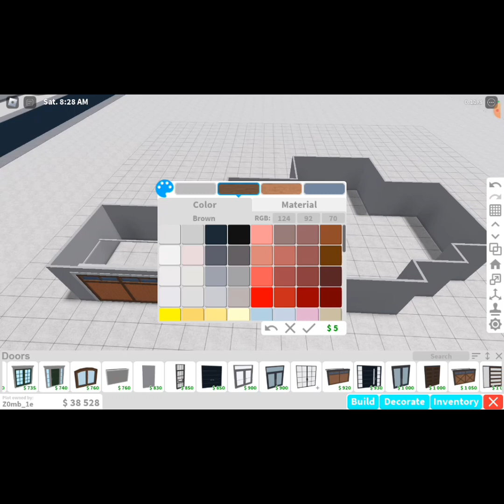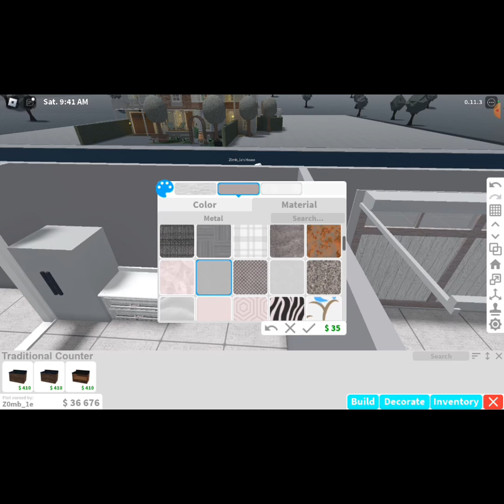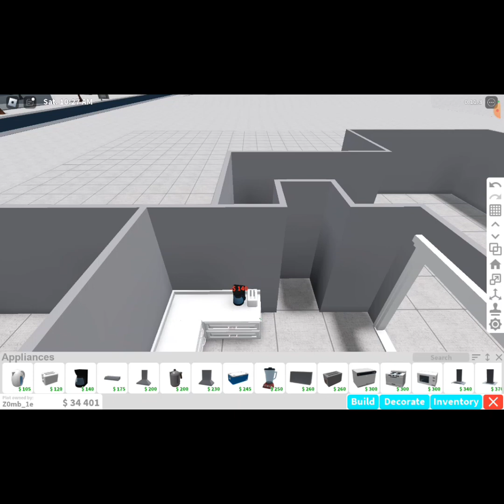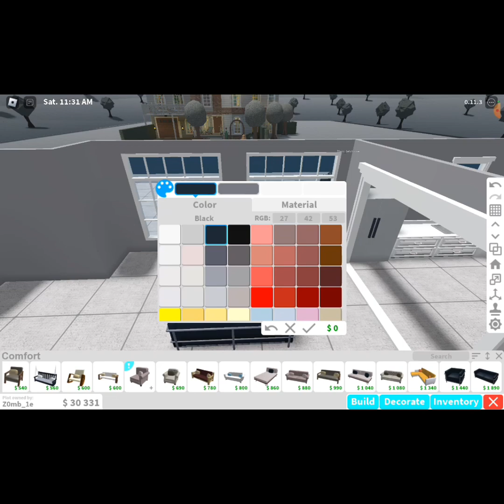building someone's house with 40K (2023)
they asked me to build them a double story house with 40K
and I told them to go work but they left after